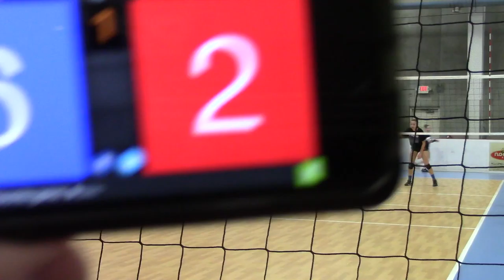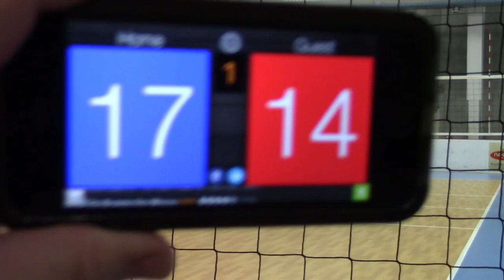2/20/17 - 4x4 camp